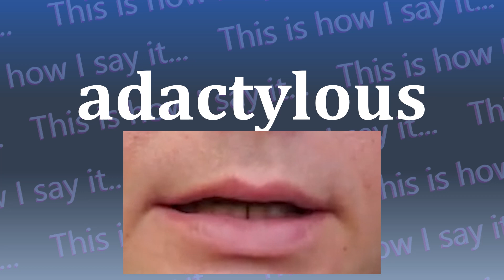This is How I Say...adactylous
How do you say adactylous? I have started a project to not only let you hear how to say adactylous and all other words in the dictionary, I’m also SHOWING you how to say adactylous.